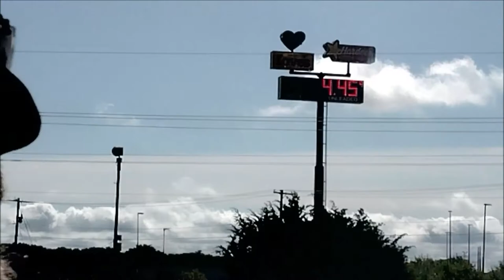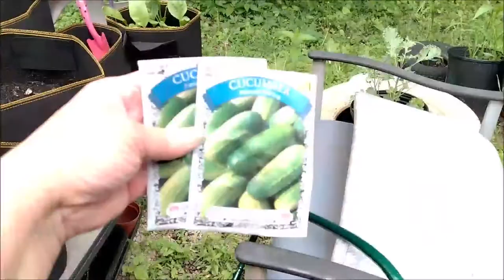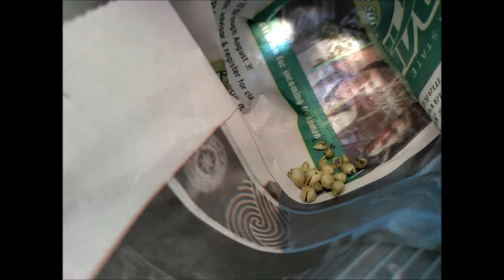Doctor Report and Shots Videos Petunia Seed Harvest and Bug spray Results.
Bug Spray will continue throughout the Summer in different atmospheres. I'm Headed out to woody area next.